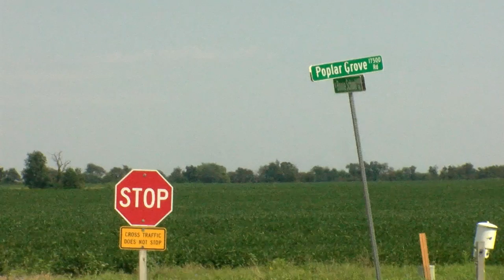Female in serious condition after rollover crash in Boone County late Saturday night